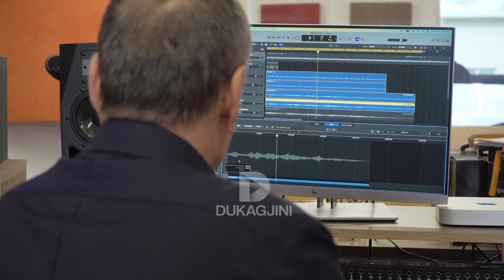JETA Në FOTO: Melodia e Njeriut që Frymëzoi Qiellin: Xhevdet Gashi